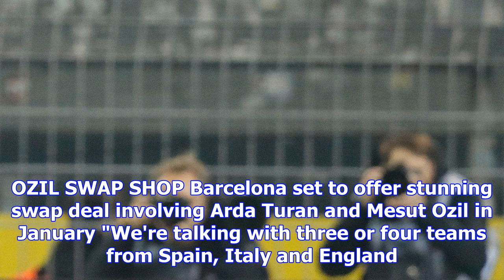Arda turan fuels reports he's arsenal bound after london trip with agent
BARCELONA star Arda Turan has fuelled speculation he is on his way to Arsenal after he was spotted i...